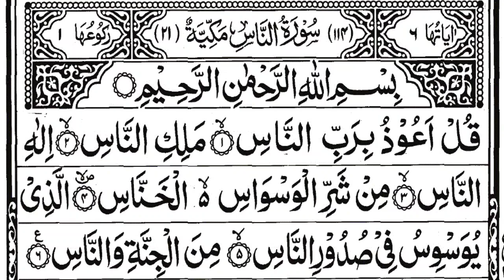10 small surahs || small surah for Namaz || Namaz ki surat || The Easy Quran course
33 small surah for prayer